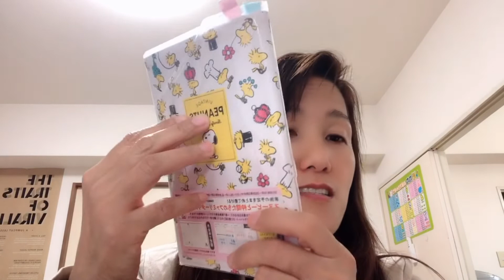Top 11 Unique Filipino Habits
This video is about funny habits that are unique to Filipinos. Enjoy watching.